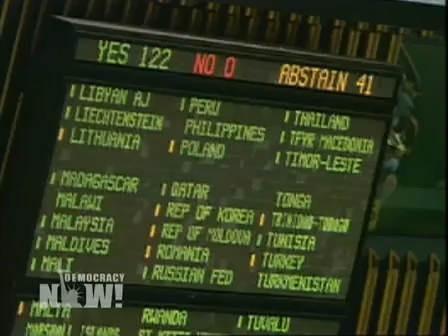Democracy Now! Interview with Bolivian US Ambassador Pablo Solón 2 of 3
Bolivian UN Ambassador: Despite Extreme Weather, US and Other Developed Countries Failing to Make Serious Pledges to Cut Greenhouse Gas Emissions

Even as the world faces a series of extreme weather events that scientists warn is related to global warming, international climate negotiations are moving at a glacial pace. The latest round of climate talks in Bonn, Germany, ended last week, and diplomats have just one more short meeting in China in the coming months to hash out their differences before the critical high-level climate conference in Cancún, Mexico, at the end of the year. We speak to Ambassador Pablo Solón. He is Bolivia's permanent representative to the United Nations and was in Bonn last week.